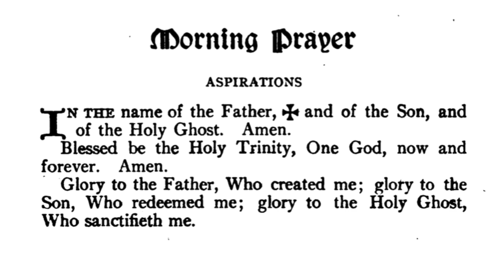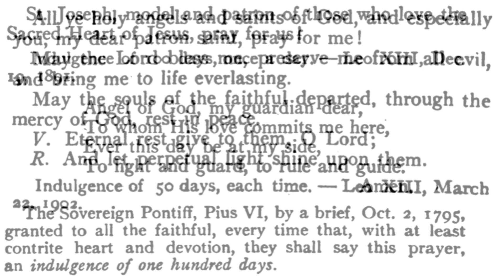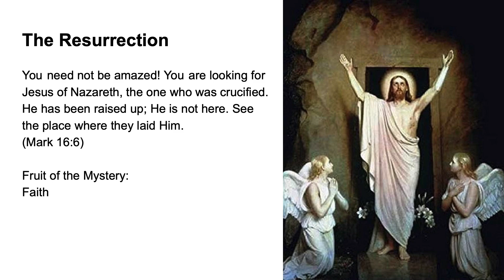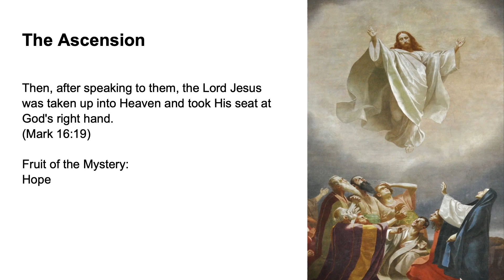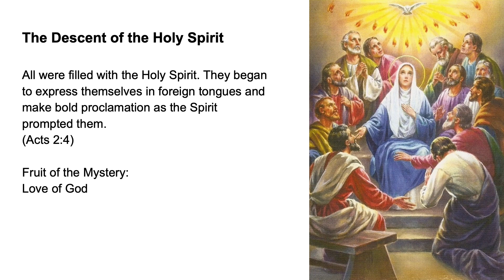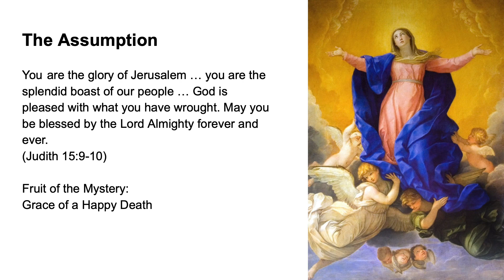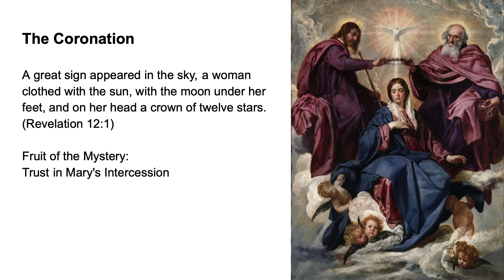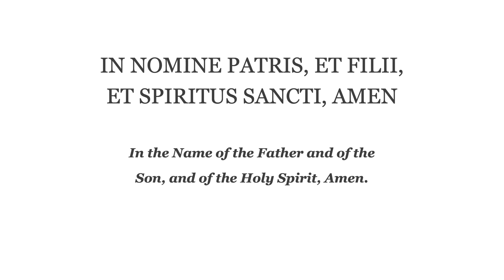💚 Morning Prayer Fr Lasance + Rosary in Latin Glorious Mysteries 💚